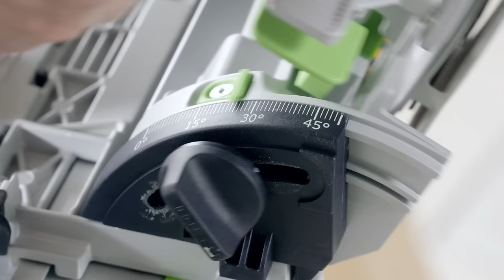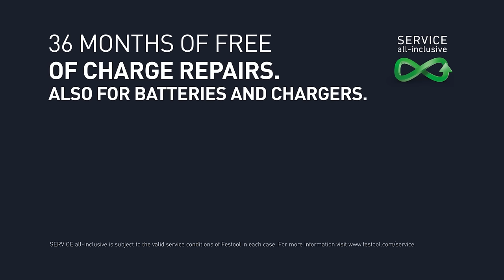Festool cordless circular saw | HKC 55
Whether up on the roof or down on firm ground, the HKC 55 cordless portable circular saw allows clean angled and guided cuts in combination with the FSK cross cutting guide rails. This saw demonstrates what modern circular saws are capable of. It proves it in every cut with its versatility, flexible usability and maximum precision day after day.